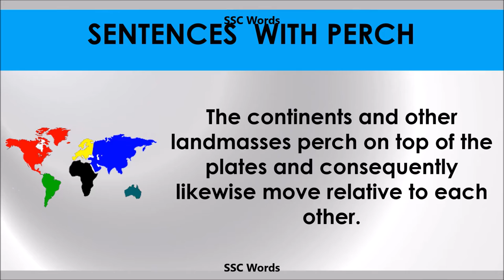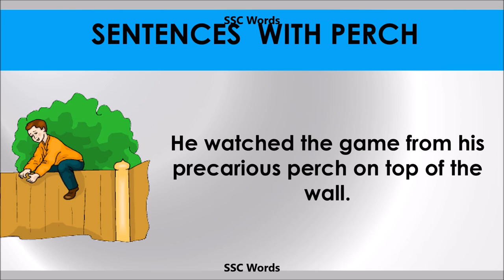Perch - Improve English - Meaning and 5 sentences - GRE / CAT / GMAT word - SSC Words